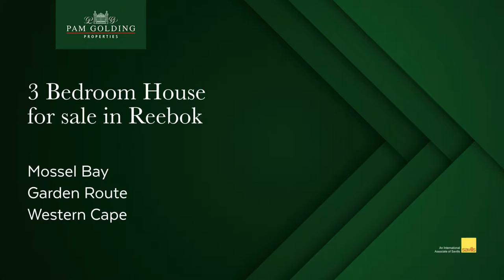3 Bedroom House For Sale in Reebok | Pam Golding Properties